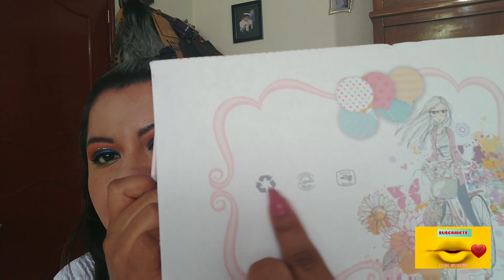COMPRAS Y REGALOS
💙❤️💫felices fiestas de semana santa para todas a descansar y celebrar;les dejó más datos del mercado del zapato en San Mateo Atenco mercado azul💛💚🏵️

🌵🍂🌵🍂🌵🍂Dirección🌵🍂🌵🍂🌵🍂
Calle Independencia S/N, San Juan, 52104 San Mateo Atenco, Méx.

Vídeo que te gustara ver;😊🌈🌵